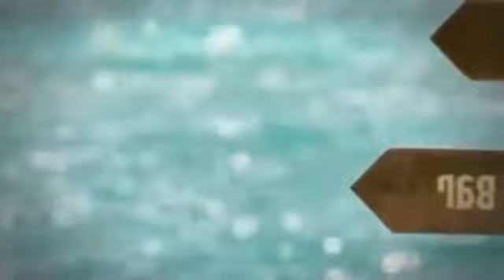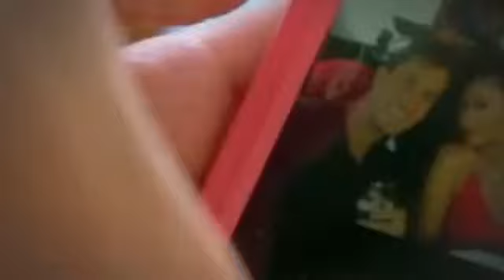Coupled S01E07 Chemistry Project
The time has come for the couples to decide whether they're leaving Anguilla “coupled” or going home alone.